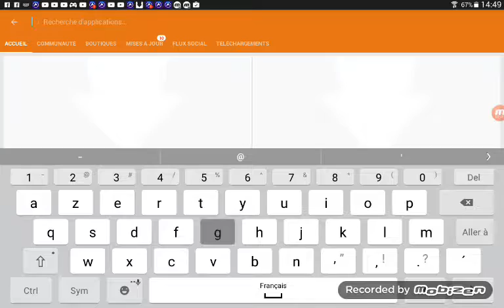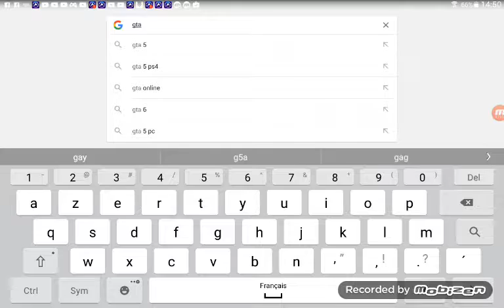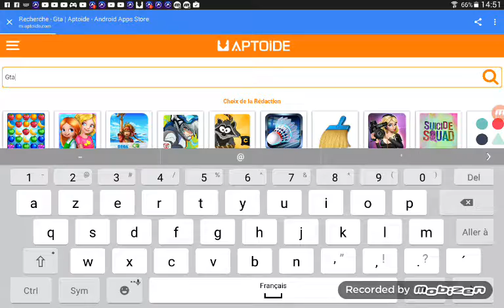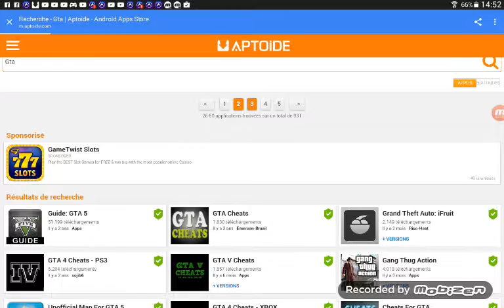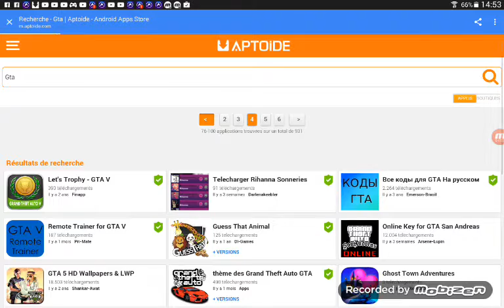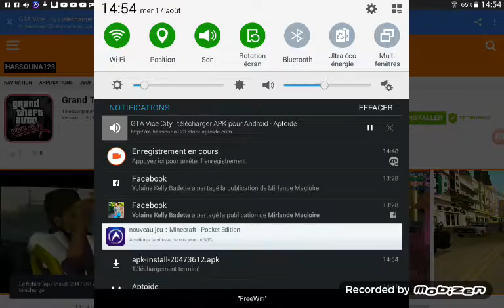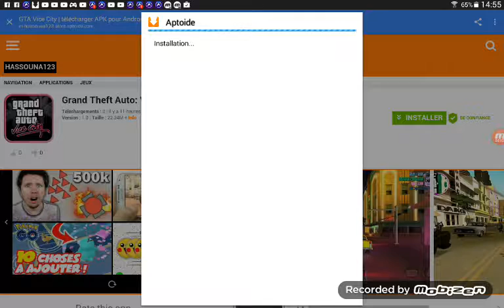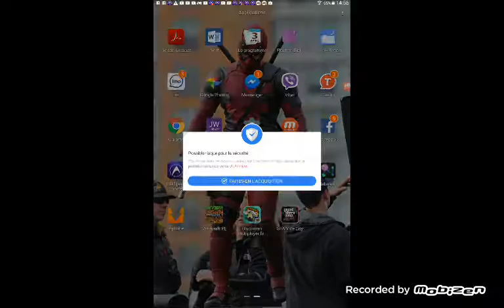Tutti comment installé gta gratuit sur tablet ou sur telephon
Abonné vous a ma chain youtub